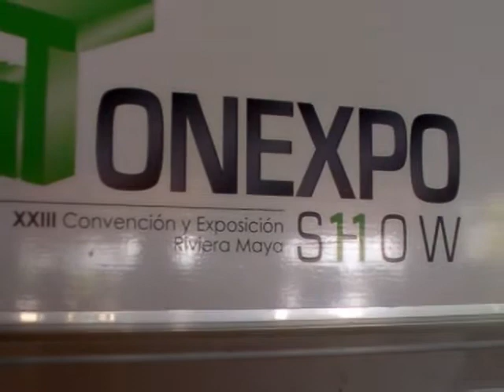INAUGURAN CONVENCION DE GASOLINEROS, ONEXPO 2011, JUNIO 2, 2011, N1.mpg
ESTE JUEVES 2 DE JUNIO  FUE INAUGURADA POR EL GOBERNADOR DEL ESTADO ROBERTO BORGE ANGULO Y POR EL SECRETARIO DE ENERGIA DEL PAIS LA XXIII CONVENCION ANUAL DE LA ORGANIZACION NACIONAL DE EXPENDEDORES DE PETROLEO, ONEXPO, QUE AGRUPA A LOS GASOLINEROS DEL PAIS Y QUE SE EXTENDERÁ HASTA EL PRÓXIMO SABADO CON TALLERES CONFERENCIAS Y ACTIVIDADES RECREATIVAS Y TURISTICAS.
INSERTOS DE VIDEO: JOSÉ ANTONIO MEADE KURIBREÑA.    SECRETARIO DE ENERGIA, ROBERTO BORGE ANGULO, GOBERNADOR CONSTITUCIONAL DE Q. ROO